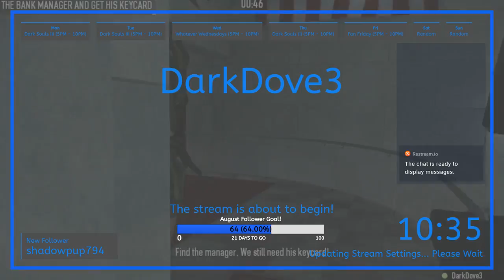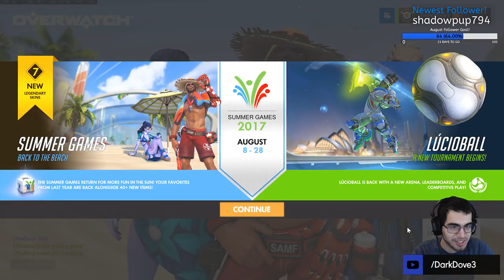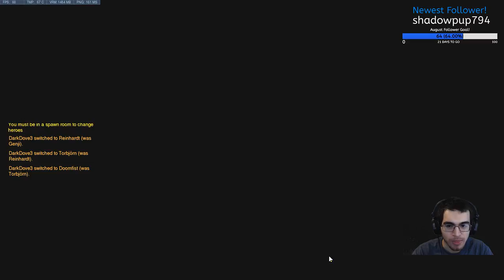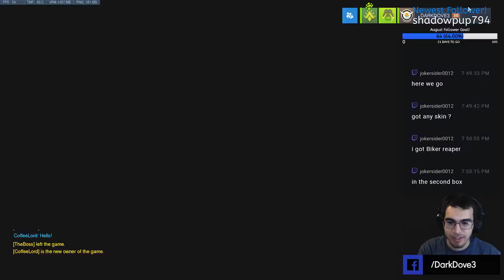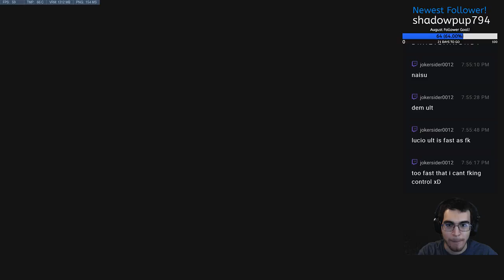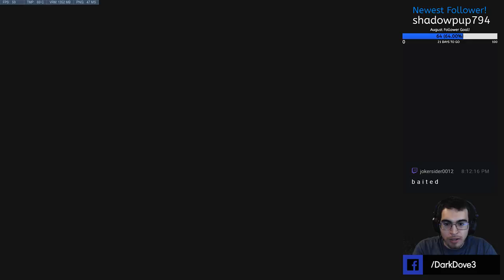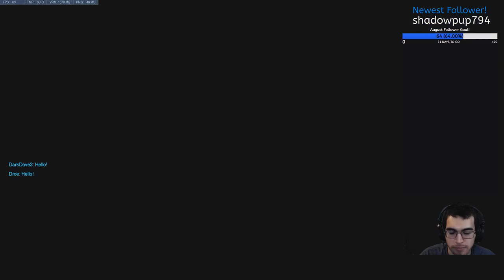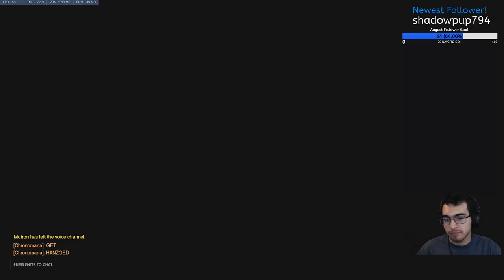Summer Drinking Games - Overwatch Competative with Friends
Getting a bit tipsy and playing some Lucio ball. What's the worst that could happen? We could place in competitive too!